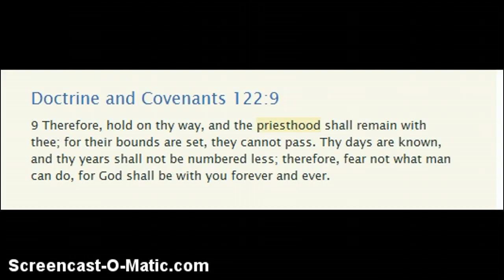June Daily Devotional # 23